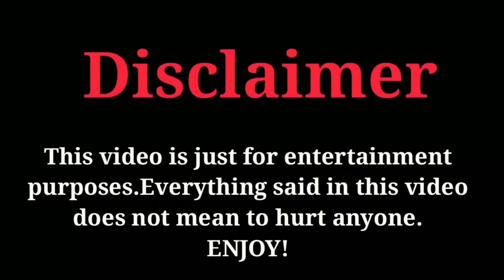Insaaniyat || Gareeb ka mazaak || Hindi Moral Stories | Heart touching Story | Drame Bazz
INSAANIYAT a short story

Casts : Raj , Abhijit , Rahul , Vivek , Rk Minnat  , Jayant

Keep Supporting And Enjoy ❣️

Raj - @More_raj_basak

It Is The Individual Property Of It's Owner. If Any Copyrighted Content or Material is Used, Its Just Promotional Purpose. We do not Use such materials to harm or violate other protected Contents. If Any use of Content is Inappropriate please let us Know in YouTube message box, we will immediately remove

Raj Basak

INSAANIYAT | Hindi Moral Stories | Heart touching Story | Drame Bazz